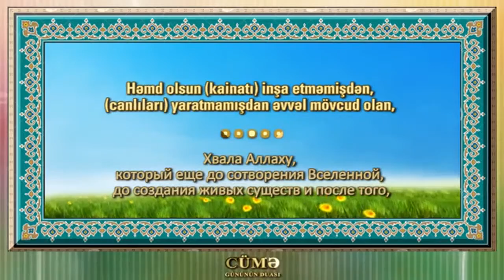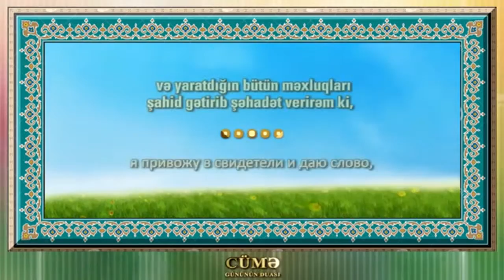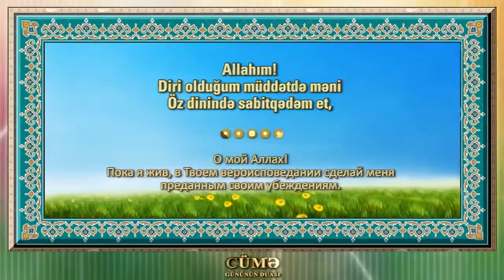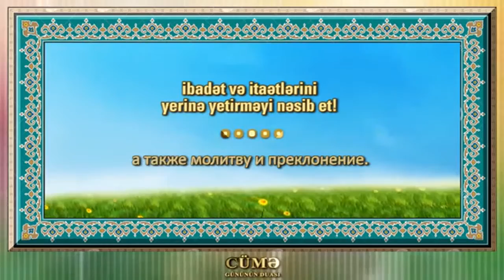Cume Gunun Duasi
AdilShefiyev